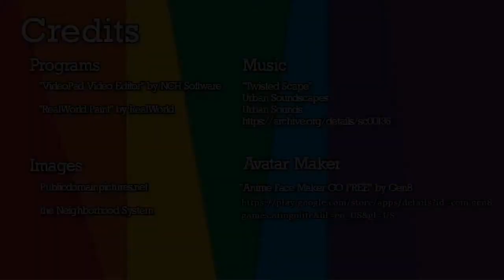The Alters Are Back!: Voices from the Pit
Marcella, dressed as she appears in our mind, explains how the alters never really fused but had been mysteriously hidden away in a place called the Pit. Also, we hear directly from alters Penelope (AKA "Pins") and Wilbur.

TRIGGER WARNING: Pins briefly mentions her abuse in minor detail.

NOTE: The switching you see in this video was filmed live and has not been edited.